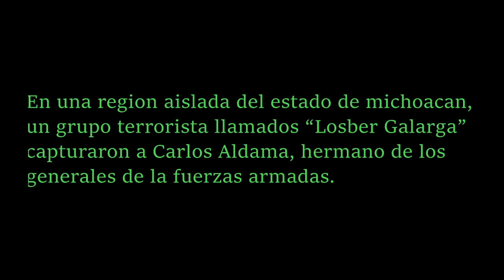RESCATANDO AL SOLDADO ALDAMA - LosGuangos Films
El soldado Aldama es secuestrado por un grupo terrorista quienes se hacen llamar "Losber Galarga", los generales de las fuerzas armadas hacen una intensa búsqueda para dar con su paradero.